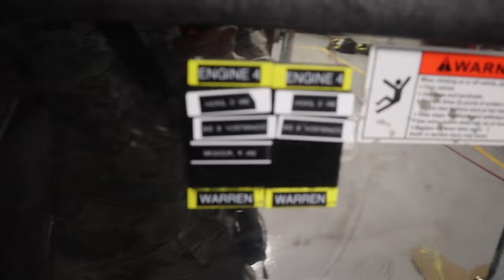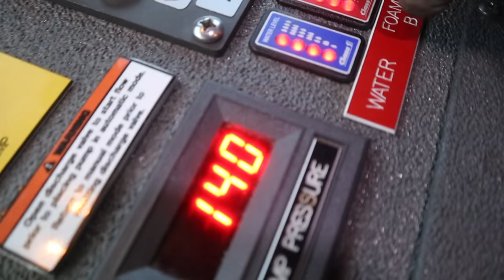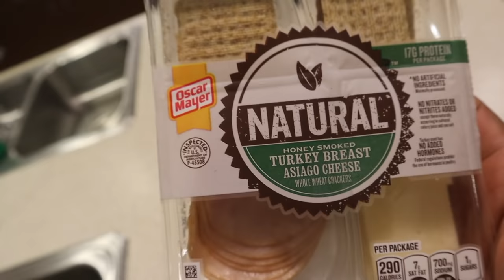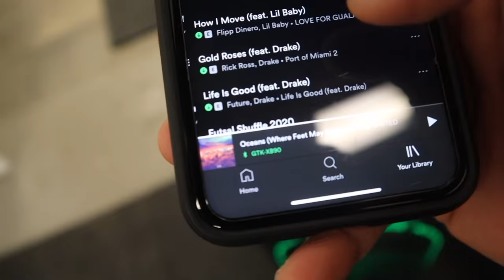DAY IN THE LIFE OF A FIREFIGHTER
FINALLY THE VIDEO YOU ALL HAVE BEEN ASKING ABOUT AND WAITING FOR

🔥 Thank you for the countless support on these videos
🔥Hope you enjoy a day in the life of an Air Force firefighter

THANK YOU AGAIN YOUTUBE FAMILY 🖤